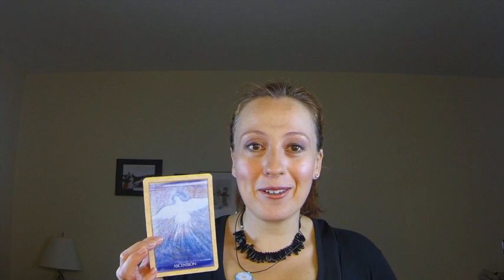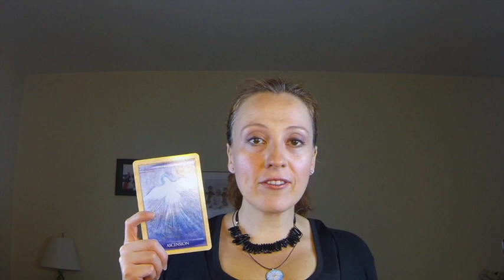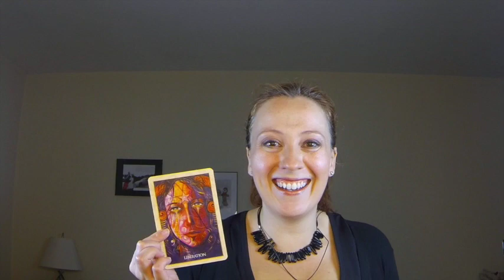Leo September 2014 Angel Oracle Card Reading